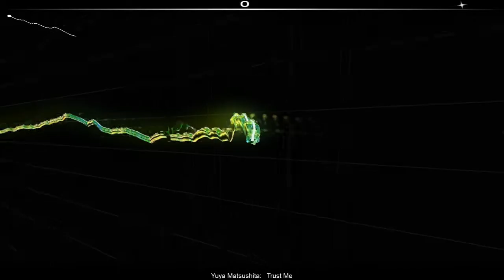【Gameplay】Trust Me - Yuya Matsushita ｢Audiosurf｣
DRRRRRRRRRRRRRRRRRRRRRRRRRRRRRRRRRRRRRR!

All uses are personal and non-commercial.